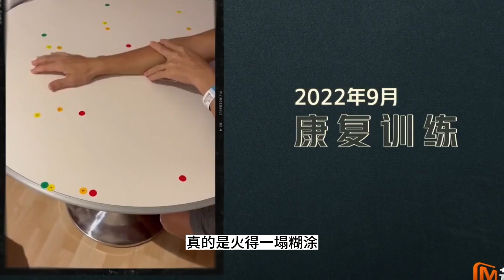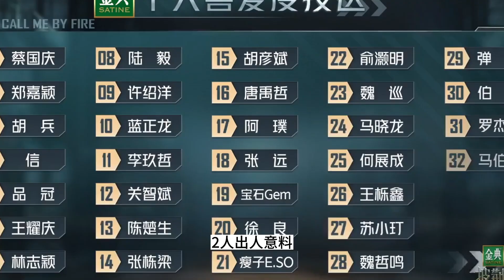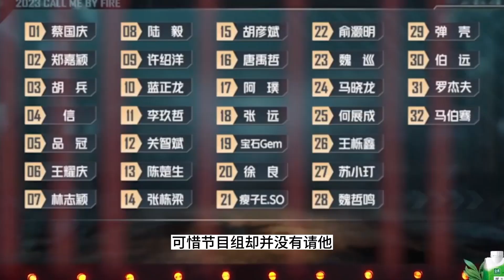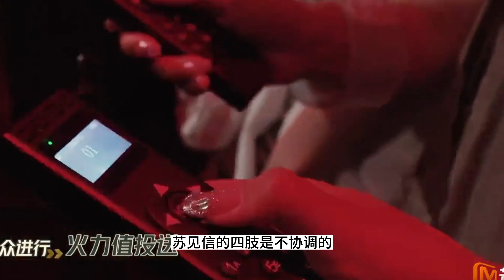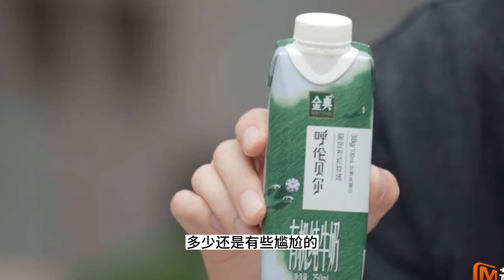《披哥3》二公林志穎披荊斬棘，7人扛起回憶殺，2人出人意料，2人尷尬，1人被罵！披哥3